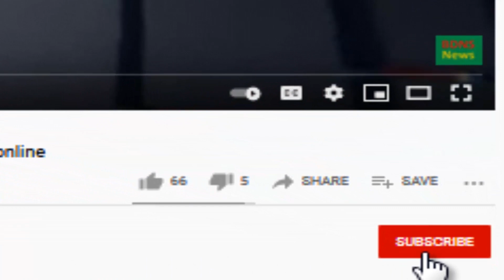Bangla News 23 February 2021 Ajker khobor 23 Feb 2021 Today Bangladesh latest News Bdtv news online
Bangla News 23 February 2021 Ajker khobor 23 Feb 2021 Today Bangladesh latest News Bdtv news online Bangla news today 23 February 2021 Bangladesh latest news 23 February 2021
Bangladeshi tv news Bdtv news online Bangla live news Ajker khobor 23 February 2021 Bangla news today
Bangladesh latest news update Bdtv news online today live Bangladesh news update